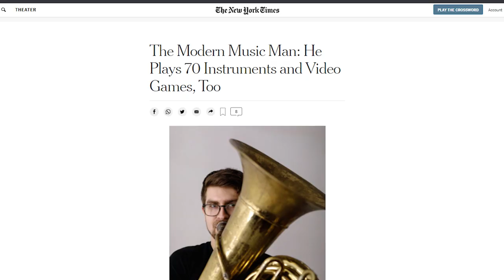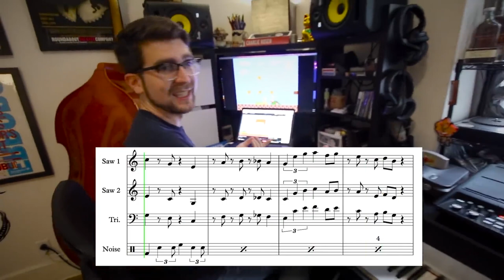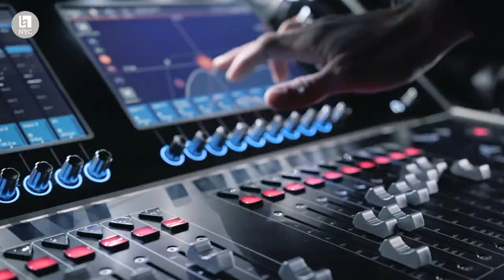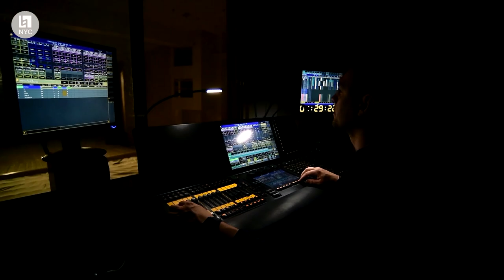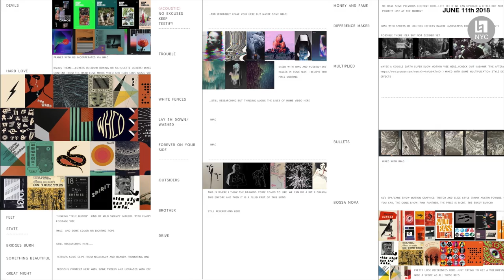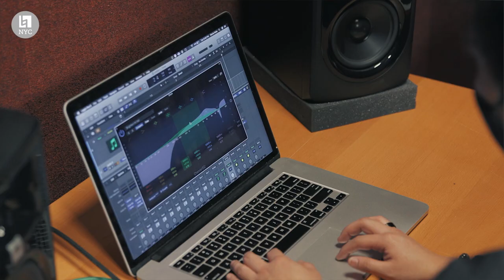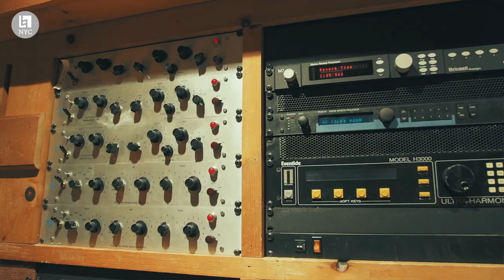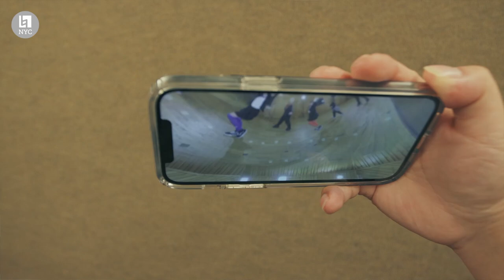Power Station Podcast Episode 5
The Power Station At BerkleeNYC Podcast returns with another episode featuring interviews with multi-instrumentalist virtuoso Charlie Rosen and lighting designer Erik Marchwinski. We'll also take a tour of Power Station at BerkleeNYC's fully rennovated spaces.

Hosted and Produced by Stephen Webber
Co-Produced by Glenn Forsythe
Edited and Mixed by Glenn Forsythe
Power Station Tour, Design Ideation Live Experience Design segments by Simon Yu
Additional Production by Ryan Nava
Graphics by Glenn Forsythe
Additional Footage by Berklee College of Music
Photographers: Ryan Nava, Stephen Webber

NEEDTOBREATHE Live is:
Bear Rinehart
Bo Rinehart
Seth Bolt
Josh Lovelace
Randall Harris
Micah Nichols

Forever On Your Side Tour
Management: Steve Bursky, Ryan Anderson
Tour Manager: Dustin Reynolds
Production Design - Jay Waddell - Light Ideas, Eric Marchwinski, Grayson Breen - Earlybird Visual
Creative Direction - Bear & Bo Rinehart, Eric Marchwinski
Lighting Design & Programming - Eric Marchwinski
Design Support & Logistics - Mark Humphrey - Earlybird Visual

Silent Partners Studio
Screen Producer: Anders Rahm
Video Creative Director: Claudine Boulanger
Animator, Editor: Heath Saunders

Thanks to the New York Mayor's Office for Media and Entertainment (MOME)